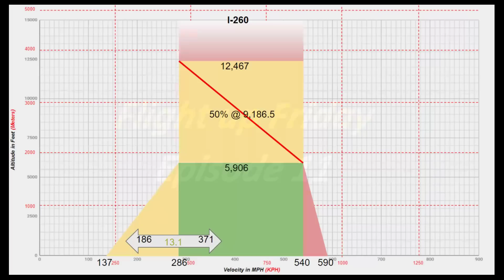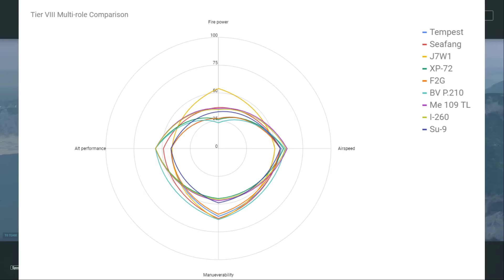World of Warplanes | Flight up Friday | Ep. 11 | I-260 | Premium Tier VIII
I take out the I-260 to pair with Postal's Su-9.  We discover how to range the targets with the secondary cannons then let the big gun delete the targets.  Hope you enjoy the vid as much as we enjoyed playing this one.